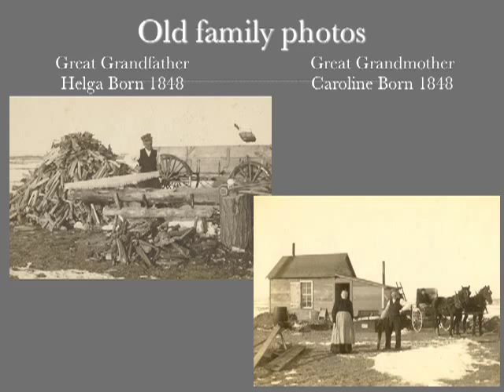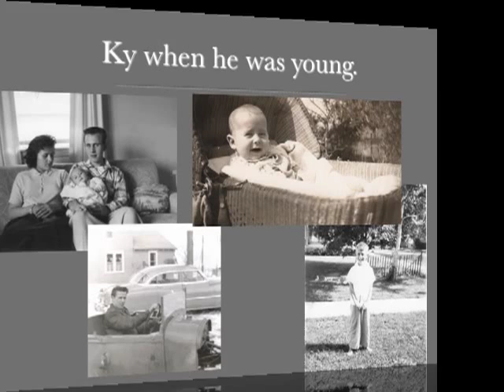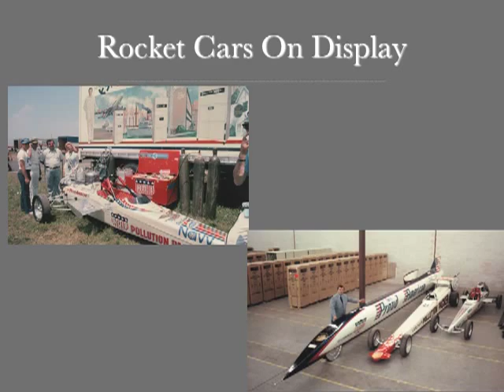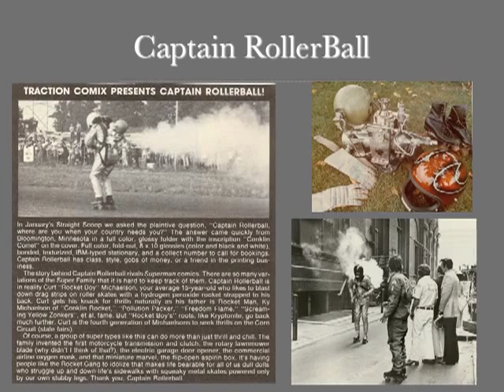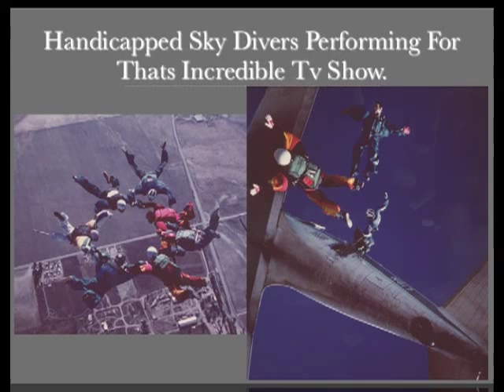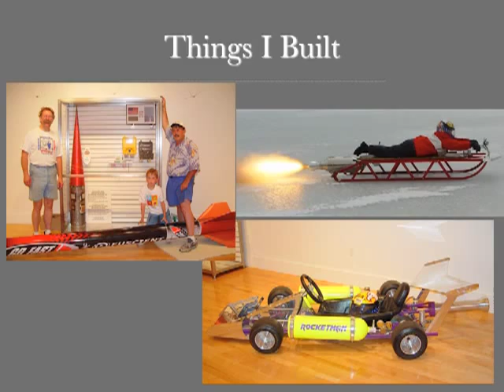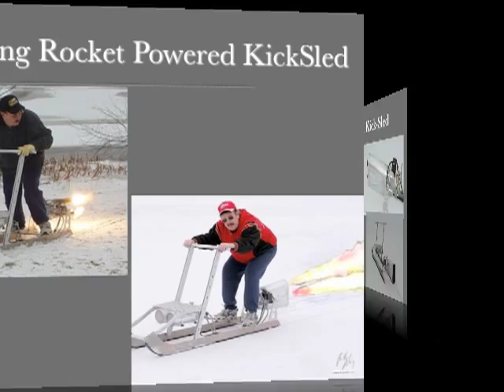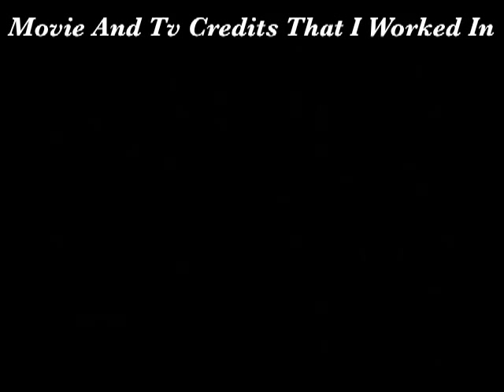The Life And Times Of Ky Michaelson The Rocketman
This Video Is About My Dad, Ky Michaelson The Rocketman And His Family That I Produced Showing His History And Major Accomplishments And Things He Has Built Over The Past 60+ Years. It Has 449 Slides.
Produced And Edited By: -Buddy Rocketman Michaelson